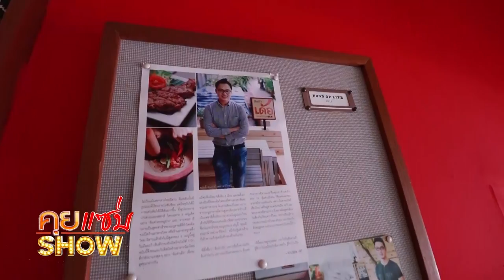คุยเแซ่บShow : "ส้มตำเด้อ" การันตีความแซ่บอีหลีด้วยรางวัลมิชลินสตาร์ 1 ดาว